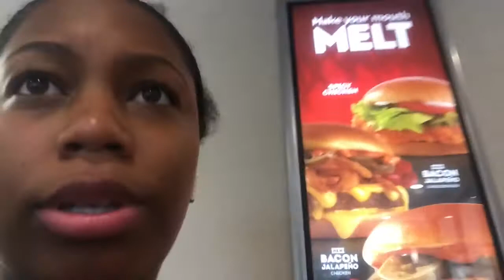Walmart/ Paint & Sip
Me and my friends go to Walmart and then we had a paint and sip event at school. Don’t worry we were sipping on coffee lol.